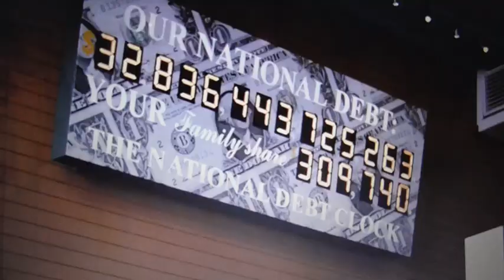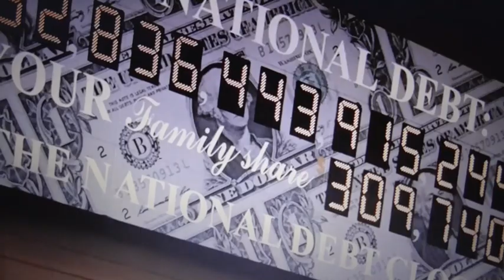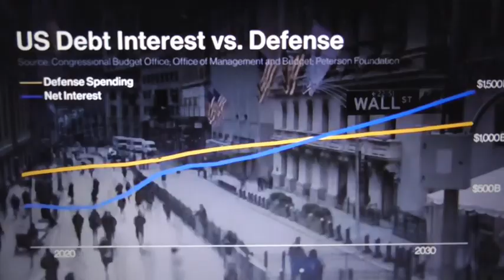The US can't pay its bills! Isn't that...bankruptcy?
If we ran our mortgage or business finances like the US runs its economy. we'd loose both! How do they do that?